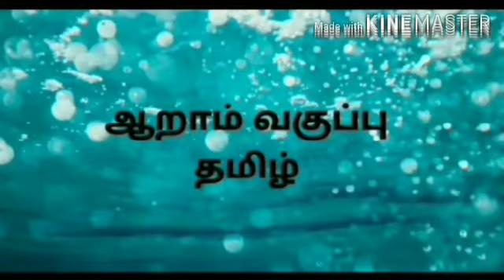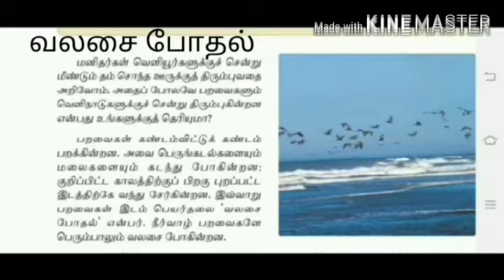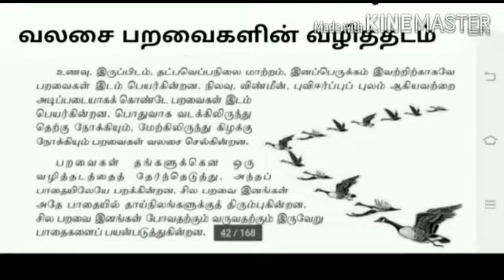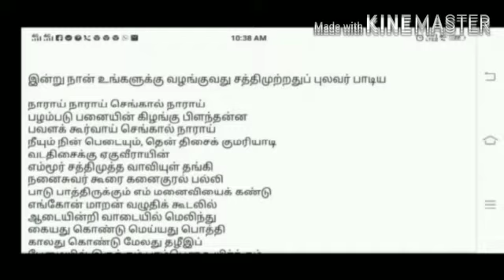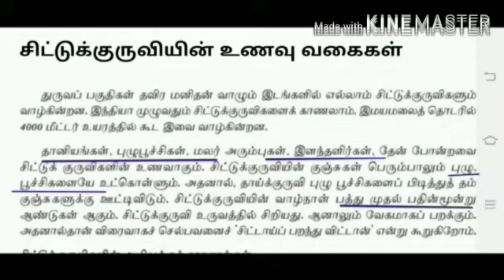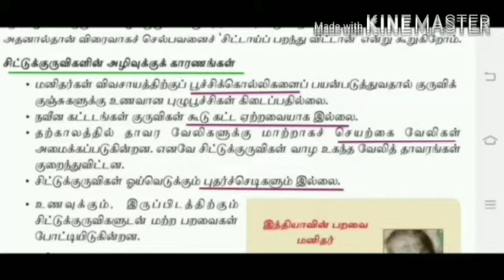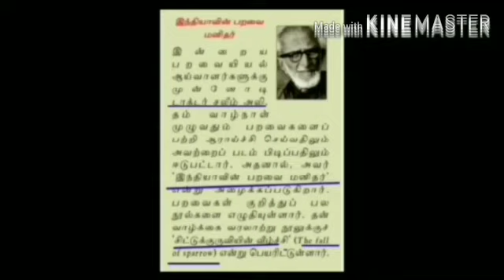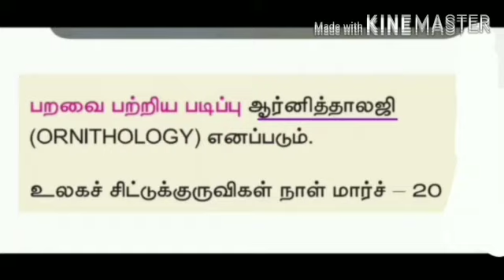Class 6 தமிழ் Unit-2 - உரைநடை - சிறகின் ஓசை